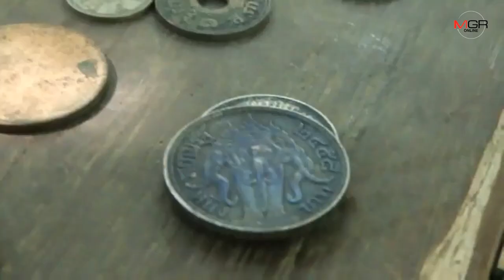โอกาสในวิกฤต!นักล่าสมบัติแห่ลงน้ำปิงหน้าแล้ง ร่อนหาแก้วแหวนเงินทองต้นเจ้าพระยาคึกคัก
2019/12/19 โอกาสในวิกฤต!นักล่าสมบัติแห่ลงน้ำปิงหน้าแล้ง ร่อนหาแก้วแหวนเงินทองต้นเจ้าพระยาคึกคัก

นครสวรรค์ – นักล่าสมบัติชาวชุมชนเกาะยม แห่ลงน้ำปิงหน้าแล้ง..ร่อนหาแก้วแหวนเงินทอง-เหรียญโบราณ จมใต้น้ำเส้นทางทางเดินเรือสำคัญแถบต้นน้ำเจ้าพระยาในอดีตกันคึกคัก